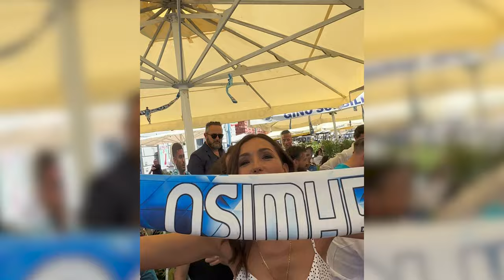CATERINA BALIVO prepara la pizza in piazza per festeggiare la vittoria del Napoli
Caterina Balivo, sul lungomare di Napoli in via Partenope davanti a Sorbillo, ha preparato la pizza in piazza, tenendo fede alla sua scommessa sulla vittoria del Napoli.

[Credit U. S.]